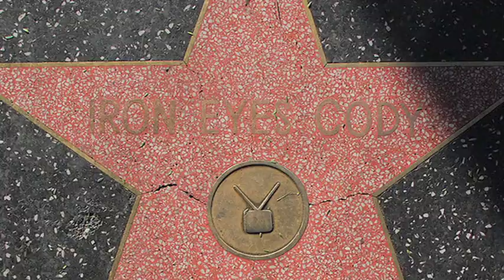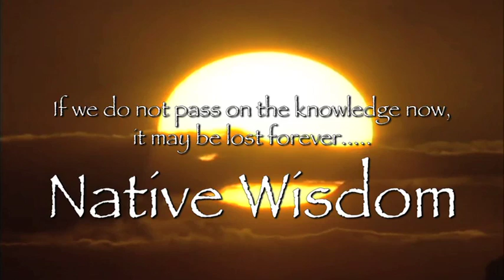Native Wisdom Trailer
Robert "Tree" Cody heads up a group of native dancers and musicians to pass on their knowledge and culture.